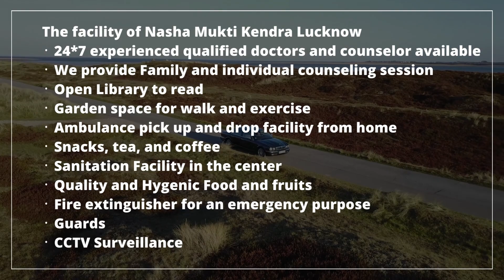Addiction Treatment Center in Sri Madhopur, Best Addiction Treatment Center in Sri Madhopur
NASHA MUKTI KENDRA Sri Madhopur is one of the leading anti-drug treatment center in Sri Madhopur. Samarpan Nasha Mukti Sri Madhopur is one of the best rehab centers in India. To transform the life and values of not just our client but also his family and society as a whole and for every person to dawn upon the realization that life can be lived, and be celebrated even without the use of any substance.